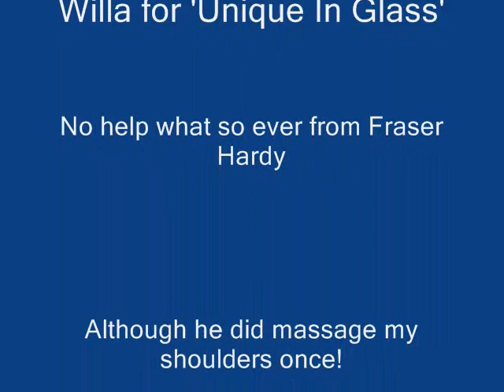Peacock Mosaic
Hand cut stained glass mosaic commission.  Showing the start to the finish.  The Peacock was made for a private client by resident glass artist 'Willa' for 'Unique In Glass'